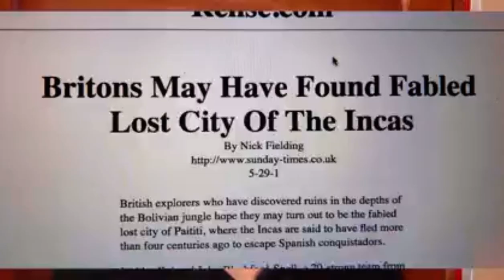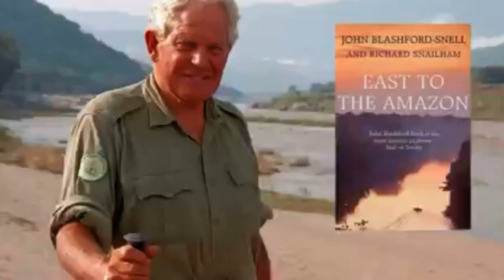Lost City of Paititi- Bolivia - San Lorenzo Hans Ertl - John Blashford, Mapiri, Quilapituni, La Paz,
Exploring Paititi in Bolivia.
Ruins in the jungle, Inca.